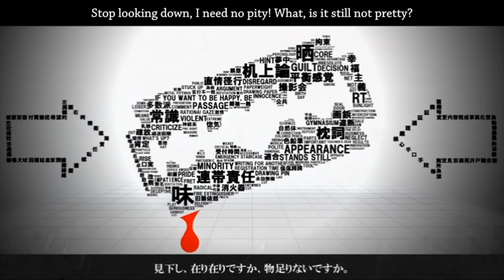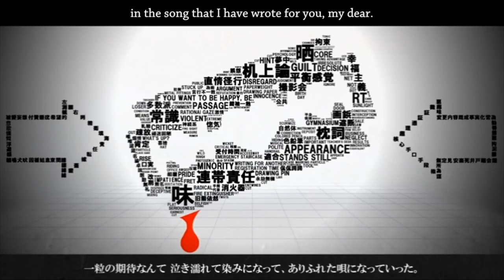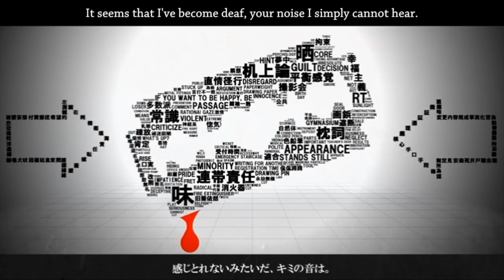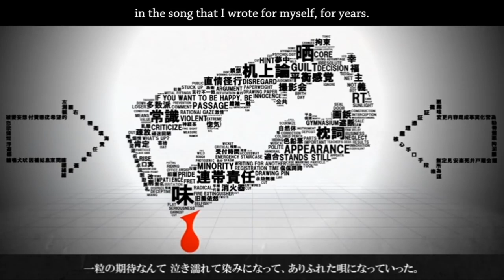(OLD) Brain Revolution Girl/脳内革命ガール (English Cover) 【Lime】英語で歌ってみた。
nothing to say about this one really! it's not very good, but I wanted to put it out there lol

song: Maretu
vocals/mix: Lime
lyrics/subtitles: Oktavia